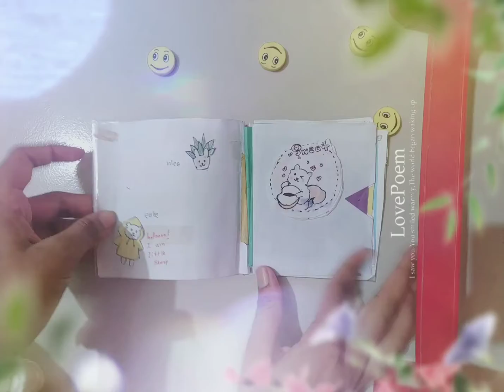My Handmade Notebook Collection ..🥰🥰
Hi Friends ,
In this video I 'll show you my handmade paper Notebook Collection.
Did you like my Notebooks?